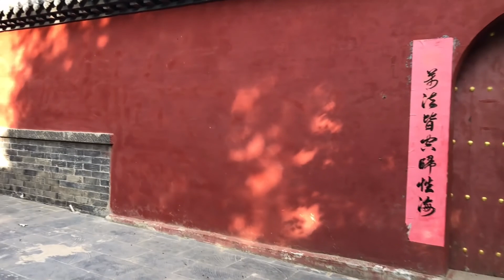实拍河南嵩山大法王寺，1987年经过重修却有两棵千年银杏树！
河南嵩山大法王寺位于登封嵩山之太室山南麓，嵩岳寺之东北。相传建于汉明帝永平十四年。寺据嵩山之胜，为天下名刹之一。 1987年，重修古寺，恢复寺院面积六万多平方米。